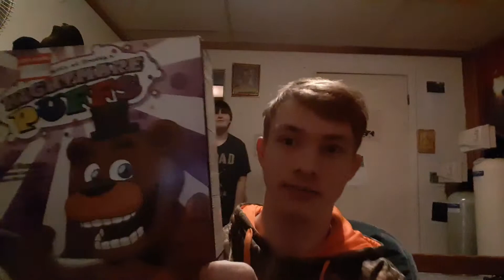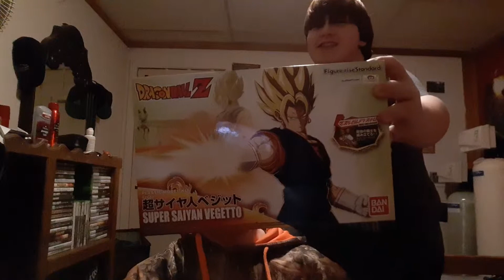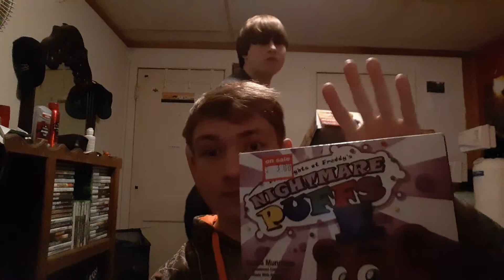Five Nights at Freddy's Cerial: Nightmare Puffs